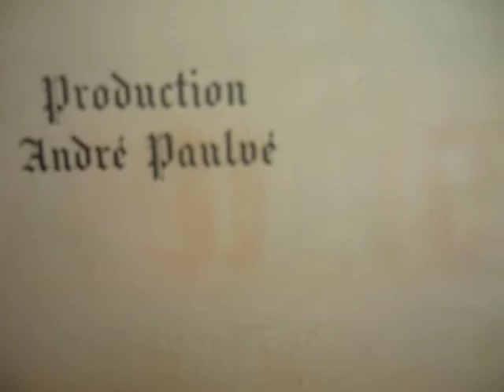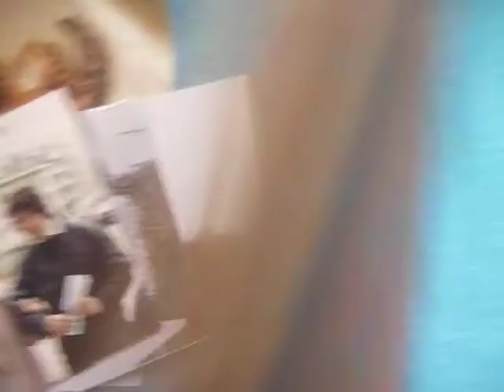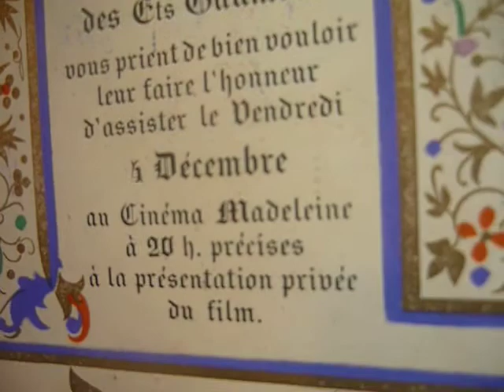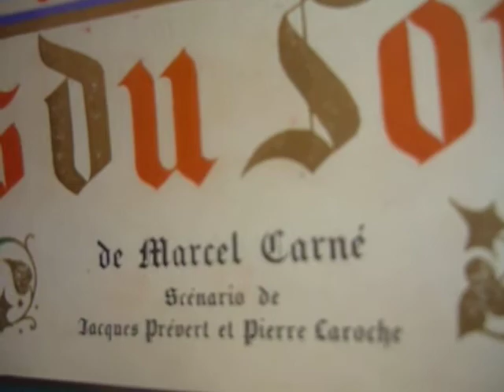"Arletty,la visiteuse du soir" par michel Souvais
(Avril 2010 )Secretaire et biographe d'Arletty (confidençes à son secrétaire-Publibook) michel Souvais se souvient de la grande comedienne
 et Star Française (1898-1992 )